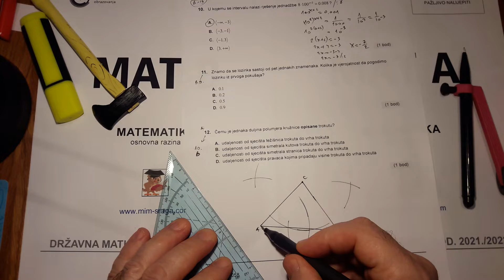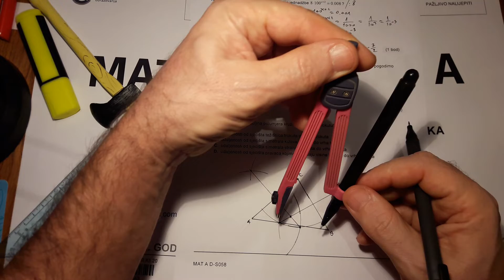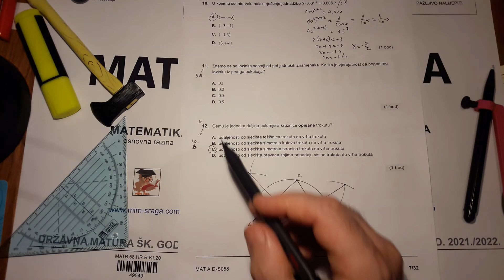12.viša 10.z niža razina DM - Državna matura matematika 2022. ljeto